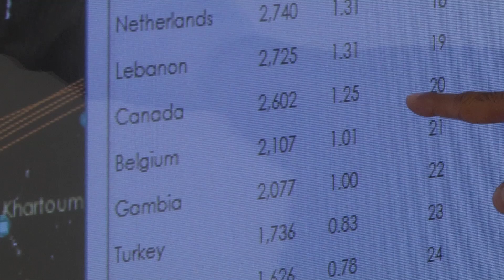Dr. Kamran Khan - Tracking and stopping the Ebola outbreak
Dr. Kamran Khan, an infectious disease specialist with St. Michael's Hospital, explains how countries can track the Ebola outbreak to help West Africa contain the spread.